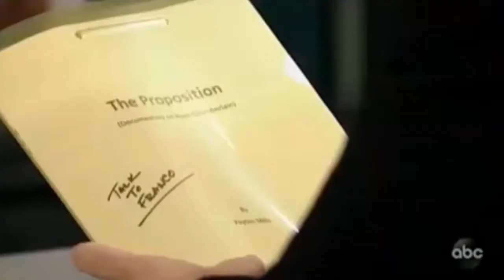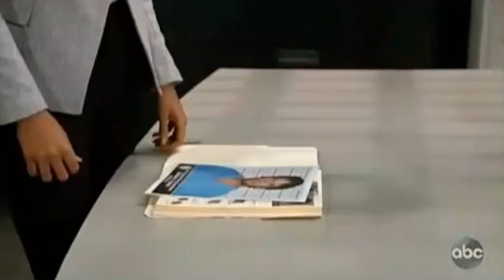2019-09 Franco and Liz 01-31-19 p2